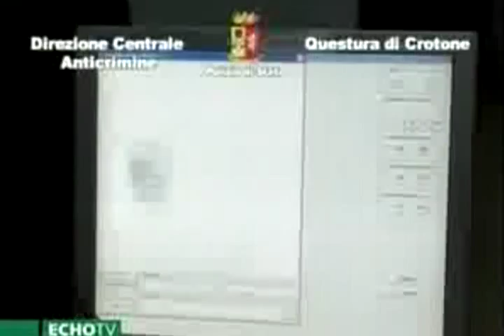Világ-Panoráma - SUGÁR ANDRÁS 01-MAR-2010 - 2/4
TURN ON CAPTIONS FOR ENGLISH / HUNGARIAN SUBTITLES!

This is the second part of the world policy magazine, called "Világpanoráma" (World Panorama) that was aired in the hungarian television Echo TV on 1. of March 2010.

Mr. Szaniszló Ferenc is talking to his former boss, colleague and good friend, Sugár András, who is very known in Hungary and outside.
They talk about the actual situation of Hungary and other countries and try to explain why even an Italian mafia could be proud of the present Hungarian situation in the policy.

Example:

costs of Rügen bridge in Germany:
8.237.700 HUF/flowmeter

costs of Megyer bridge in Hungary (build by socialists)
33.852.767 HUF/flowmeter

both by a rate of 270 HUF/EUR

Magyar felirat is elérhető!